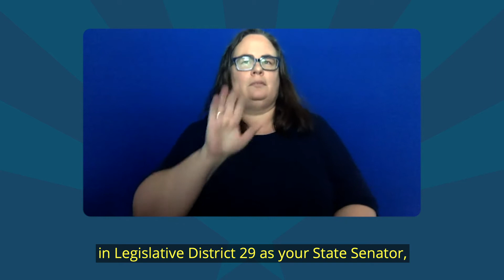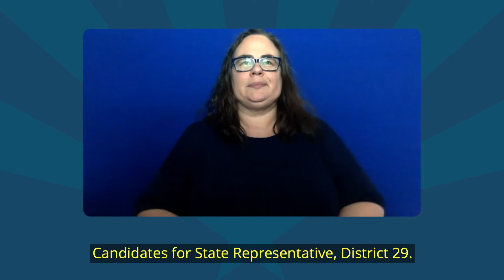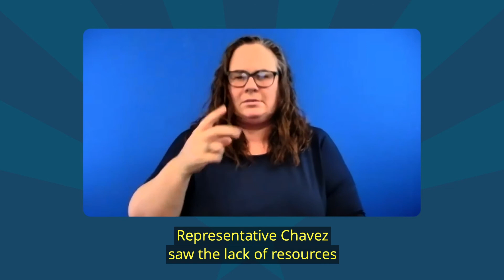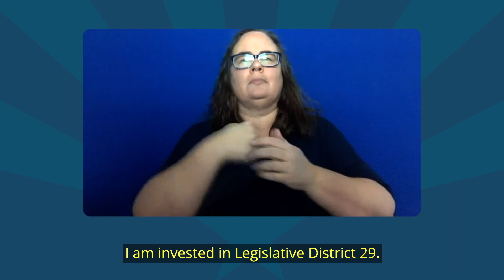District 29: ASL Voter Education Guide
Candidates for Legislative District 29.

The Citizens Clean Elections Commission produces the Voter Education Guide, providing Arizona voters information on the voting process and statements from the candidates running for statewide and legislative office. The American Sign Language (ASL) edition, for the November 3, 2020 General Election, is brought to you by the Citizens Clean Elections Commission and the Arizona Commission for the Deaf and Hard of Hearing.